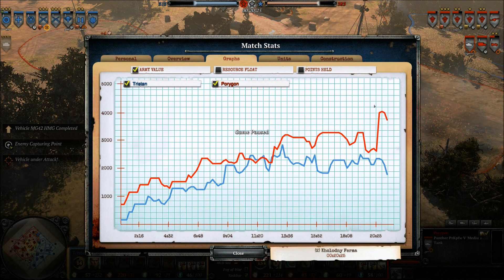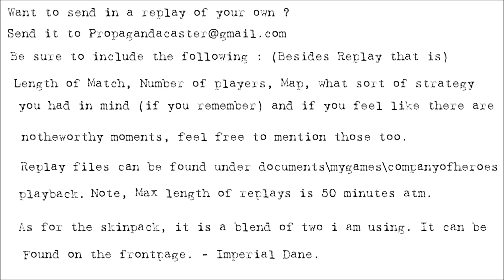[CoH2][1v1] Propagandacast #527 [US]Tristan vs [OKW]Porygon